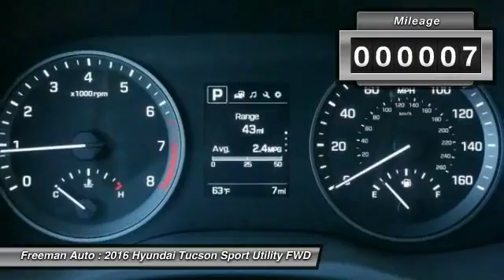2016 Hyundai Tucson Irving TX HGU199658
Freeman Auto
1840 E Airport Fwy

Don't miss this 2016 Hyundai Tucson. It's equipped with Automatic transmission and features a Sedona Sunset exterior. With 7 miles, You'll want to take this sport utility home. Make a great choice today.